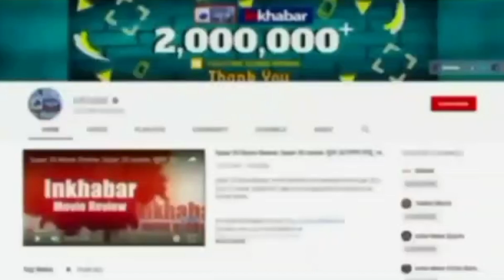Manoj Tiwari ने Satyendra Jain के Viral Video को लेकर AAP को सुनाया | Arvind Kejriwal | BJP